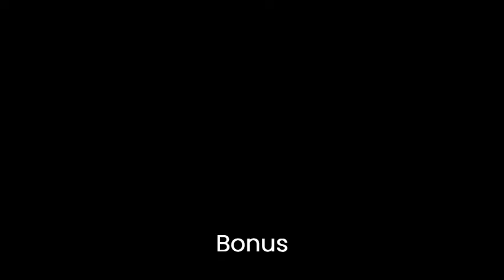TREEHOUSE [secret santa gift + bonus]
check Version_Object out!
She may not have much content but shes really good!

Merry christmas every1 :3